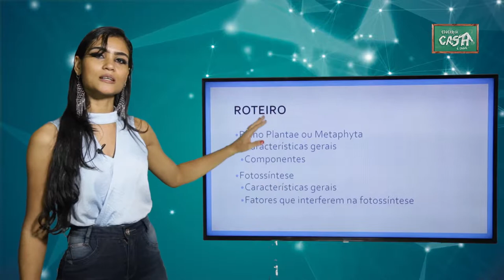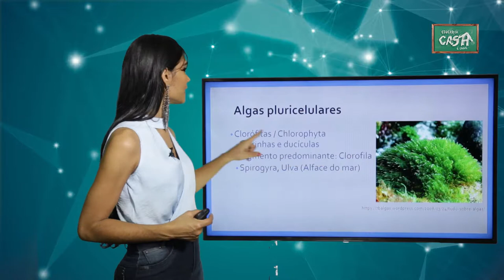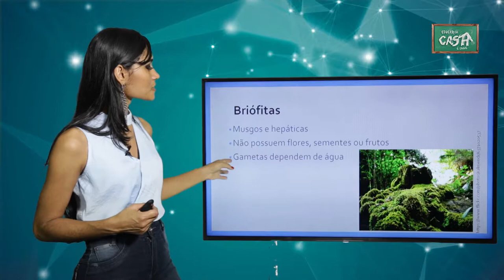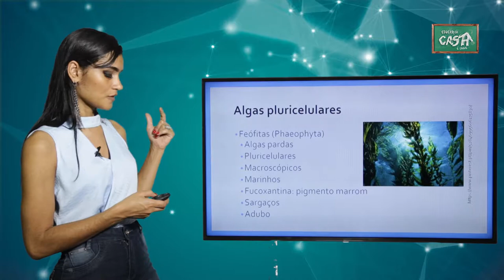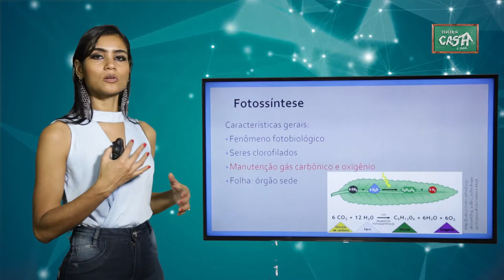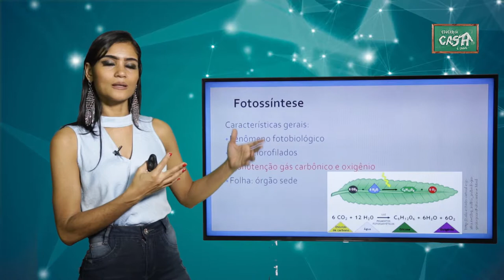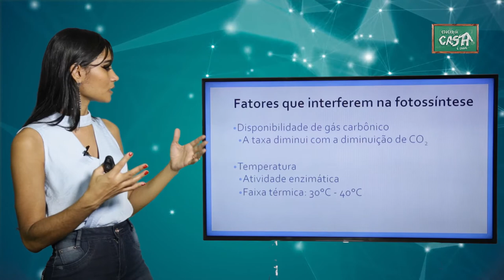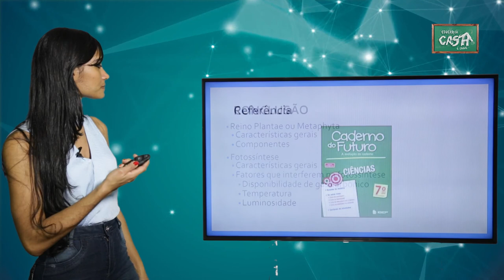7º ANO - III TRIMESTRE - CIÊNCIAS - AULA 1 - REINO PLANTAE/ FOTOSSÍNTESE